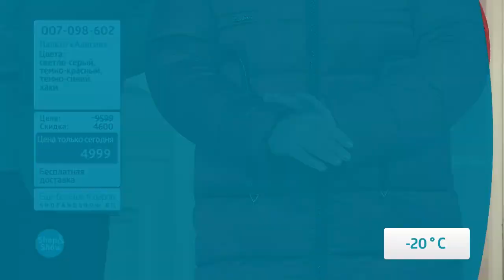Пальто «Алисия». «Shop and Show» (мода)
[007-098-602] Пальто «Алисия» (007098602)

Давайте дружить ;)